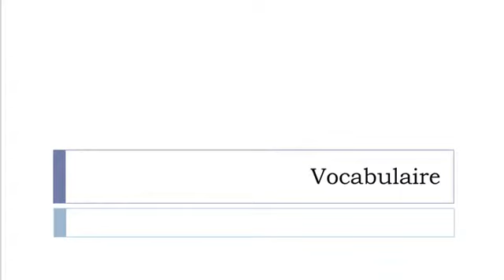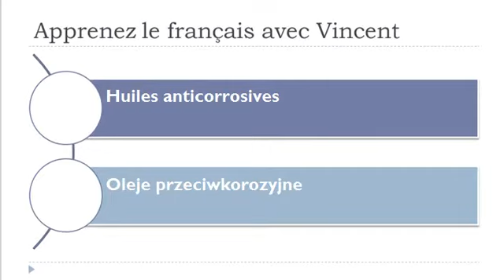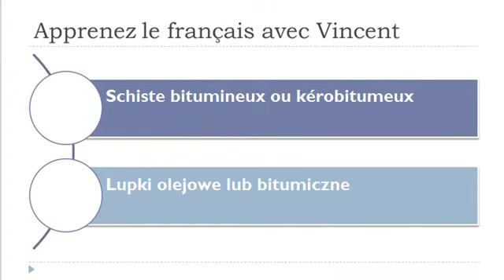Nauka francuskiego = Preparaty smarowe